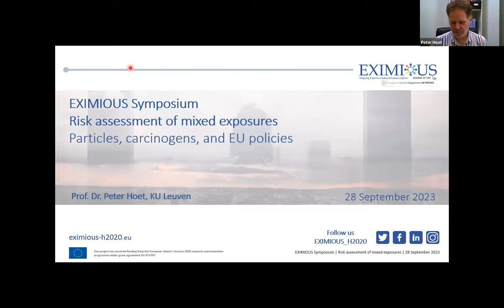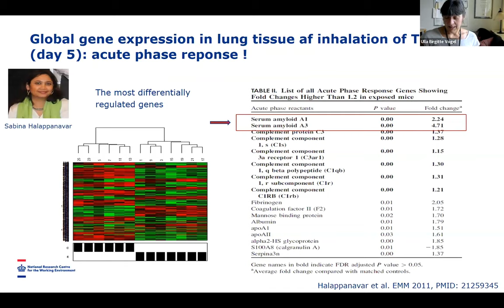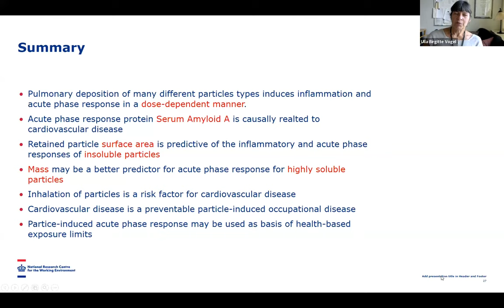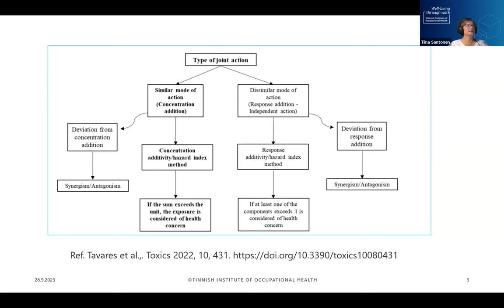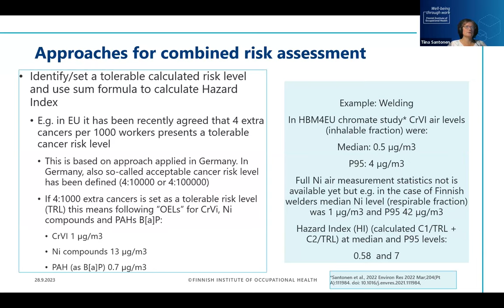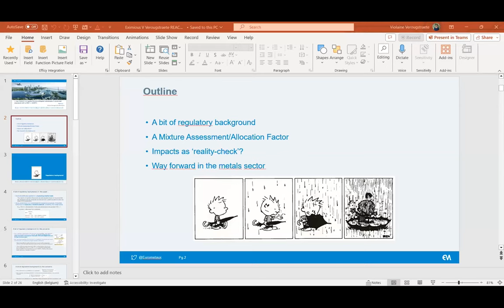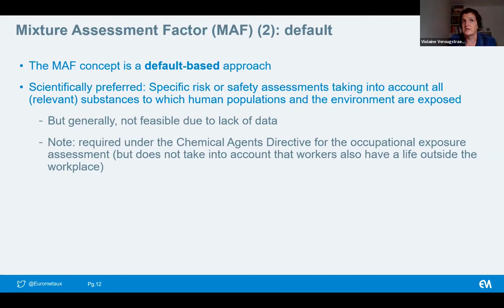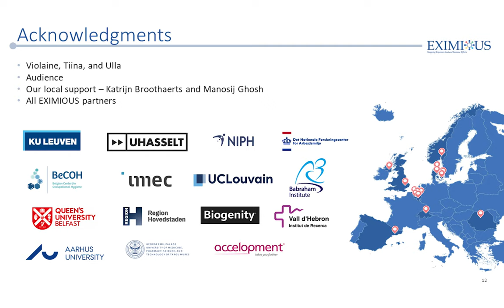Risk assessment of mixed exposures | EXIMIOUS Symposium | 28 September 2023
This fifth EXIMIOUS Symposium focuses on the topic of combined exposures. People are often exposed to multiple substances from different sources at the same time. What kind of "cocktail effects" arise when several chemicals mix? And how can we accurately and efficiently assess the health risks caused by such mixed exposures?
Our three invited experts present their latest research on the topic, each highlighting a different aspect. After learning about the link between inhaling particles and cardiovascular disease from EXIMIOUS researcher Prof. Ulla Vogel, we dive into the topic of combined exposure to various carcinogens (Prof. Tiina Santonen). The symposium concluded by a talk on the role of combined exposure in the REACH regulation (Dr. Violaine Verougstraete).

0:00 Introduction to the symposium
6:48 Particle-induced acute phase response: a causal link between inhalation of particles and cardiovascular disease - Prof. Ulla Vogel
45:52 Risk assessment of combined occupational exposure to carcinogens: example of hexavalent chromium, nickel and PAHs - Prof. Tiina Santonen
1:26:15 Can REACH 2.0 tackle the toxicological challenge of combined exposure with a MAF in 2025? - Dr. Violaine Verougstraete